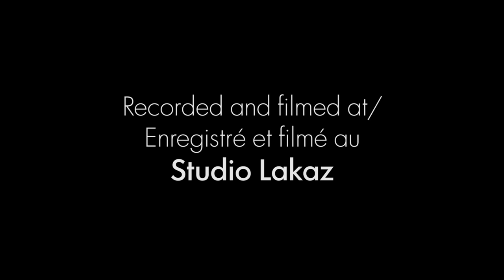Skye Consort & Emma Björling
Skye Consort & Emma Björling perform a mix of traditional music from Québec, Sweden, Norway, and Celtic music. Each musician brings their own interpretation to these traditions, creating this awesome collaboration, consisting of voices, fiddle, nyckelharpa, cello, and cittern. An assortment of whirling polskas, groovy reels, passionate love songs, breathtaking hymns, and original compositions.